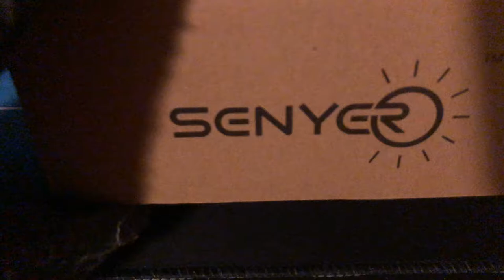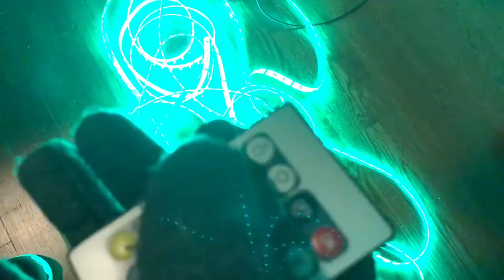My very first sponsor ever! *Senyer LED LIGHT STRIPS*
LED Strip Lights,Super Bright 32.8ft SMD 5050 RGB 600 Light Strips UL Listed 12V5A Power Adapter Wi-Fi Controller 24 Key